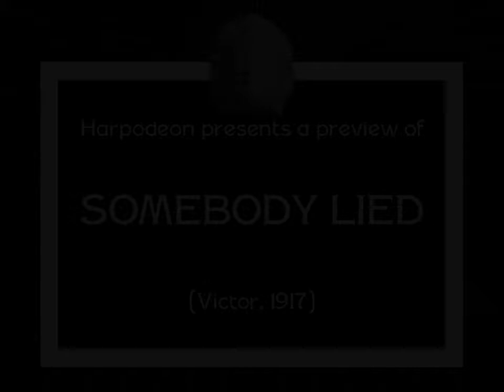Somebody Lied Preview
Somebody Lied
(Victor Film Company, 1917)

Perfect angel Willie declines to accompany his doting wife Dolly to a mask ball, but instead of a quiet evening at home among his books, Willie spends the night at an underground casino, and instead of being chaperoned at the party, Dolly is out flirting with another man.

Starring Priscilla Dean and Harry Carter
Directed by Ben Wilson